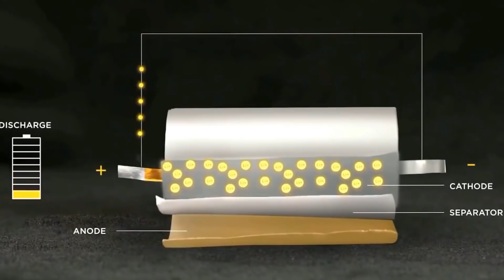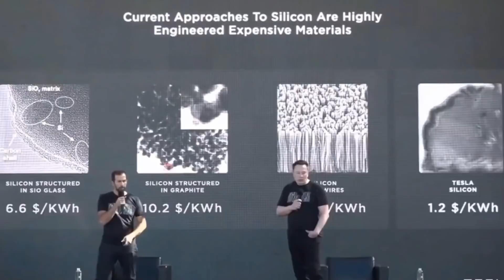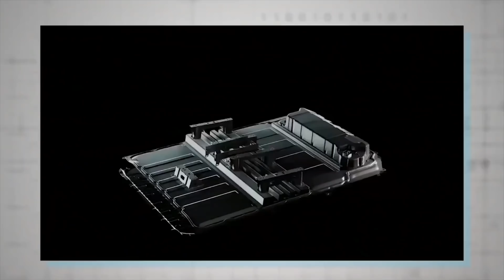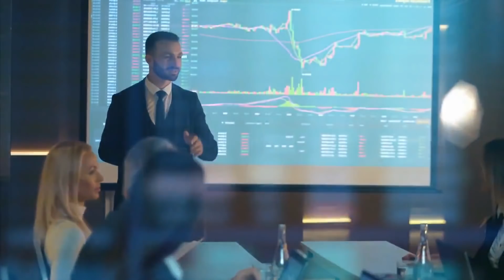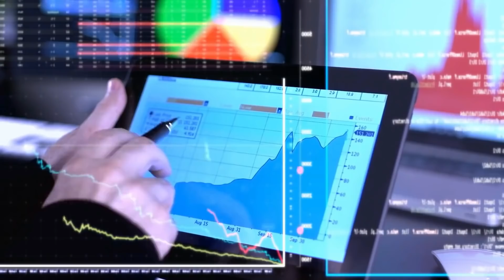Tesla Stock 🔥 This Will CREATE The MASSIVE BOUNCE UP 😳 Tsla News Stock prediction 🚀